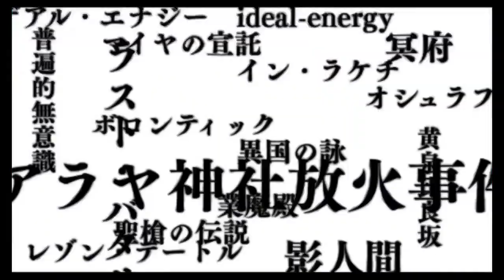Persona 2: Innocent Sin Opening Theme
I will be doing a playthrough of this game with commentary in the future.